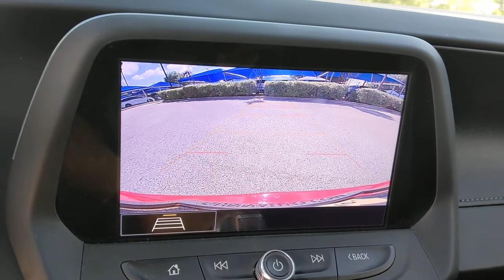2020 Chevrolet Camaro San Antonio, Austin, Houston, Boerne, Dallas, TX H210655A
Red Hot Used 2020 Chevrolet Camaro available in San Antonio, Texas at Gunn Honda. Servicing the Austin, Houston, Boerne, Dallas area.

Gunn Honda
14610 IH-10 W

LOW MILES, CLEAN LOCAL TRADE, Preferred Equipment Group 2SS, AM/FM radio: SiriusXM with 360L, Bluetooth For Phone, Bose Premium 7-Speaker Audio System Feature, Exterior Parking Camera Rear, Front Center Armrest, Fully automatic headlights, Heads-Up Display, Memory seat, Preferred Equipment Group 2SS, Premium audio system: Chevrolet Infotainment System, Radio: Chevrolet Infotainment 3 Premium System, Remote keyless entry, Remote Vehicle Starter System, Security system, SiriusXM w/360L, Steering wheel mounted audio controls, Ventilated Driver & Front Passenger Seats.Gunn Honda Has Been Here for San Antonio Since 1976! Come See Us Today To Experience The Gunn Honda Difference For Yourself!Recent Arrival!Red Hot 2020 Chevrolet Camaro SS 2SS SS 2SS 6.2L V8 10-Speed Automatic 16/27 City/Highway MPG